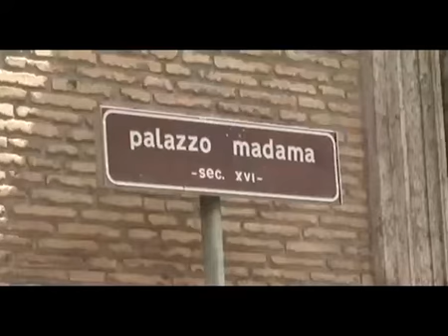Letta: verifica in Parlamento senza se e senza ma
Il Premier di ritorno dagli Stati Uniti incontra i leader della maggioranza e il presidente della Repubblica, Giorgio Napolitano, per la verifica di governo